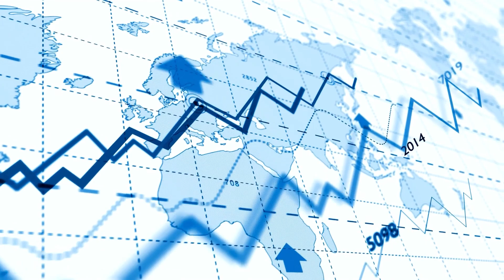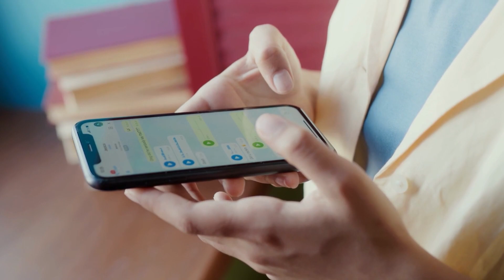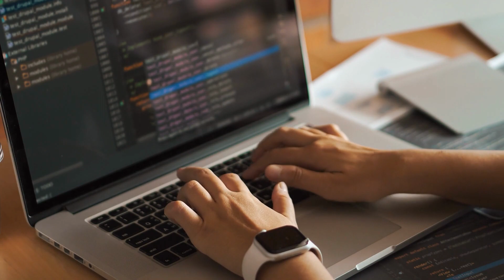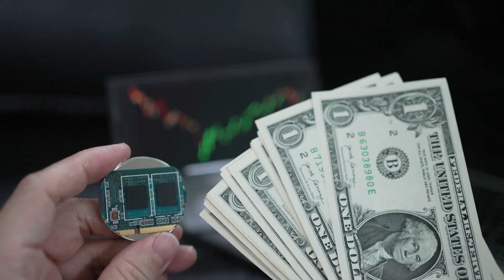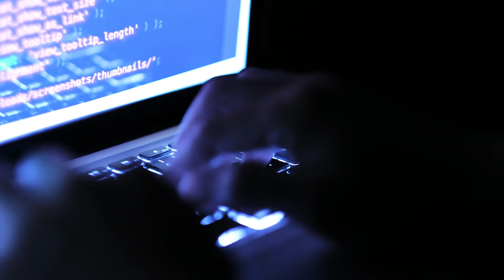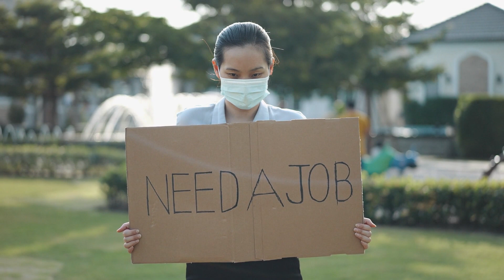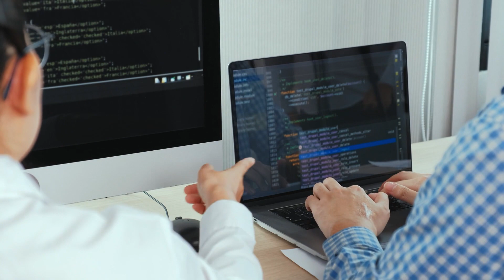ChatGPT-5: Are We READY for What's Coming?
Introducing ChatGPT5 - the latest language model by OpenAI! In this video, we'll take a closer look at the features and capabilities of ChatGPT5, including its improved natural language processing, enhanced ability to understand context, and expanded knowledge base. We'll also explore the latest news and updates on ChatGPT5, including its recent applications in various industries and the impact it's making on language technology. Join us for an exciting and informative dive into the world of ChatGPT5! Don't miss this opportunity to learn about the cutting edge of AI technology - leave a comment below with your thoughts on GPT-5 and subscribe to our channel for more updates on the latest developments in the world of AI!